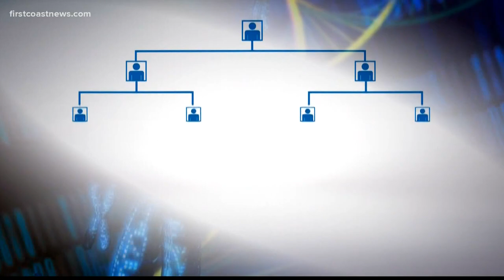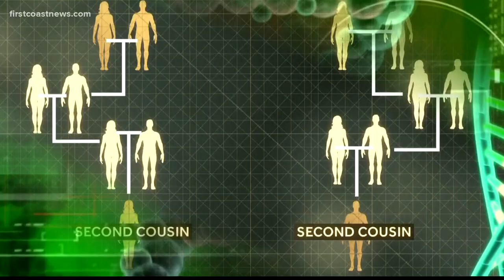SOLVED: How detectives cracked a 21-year-old cold case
Det. Margo Rhatigan says when the genetic genealogy results came back in 2020, the cold case team was shocked and then angry.